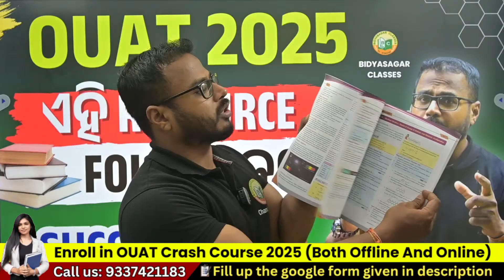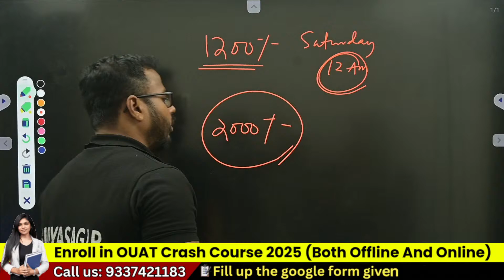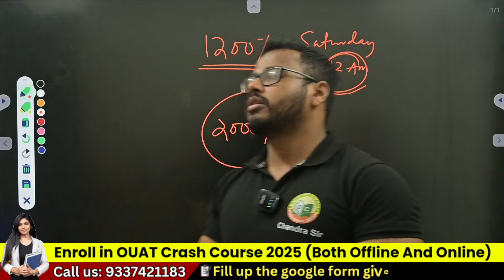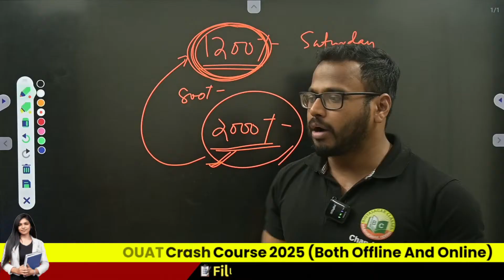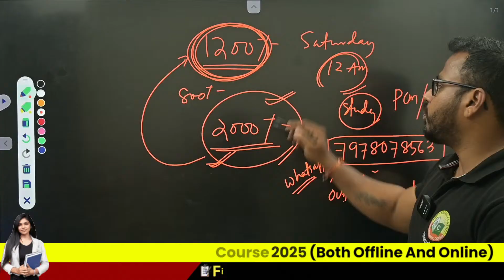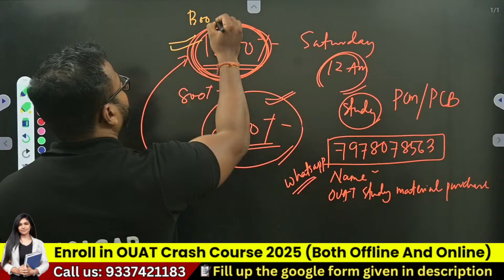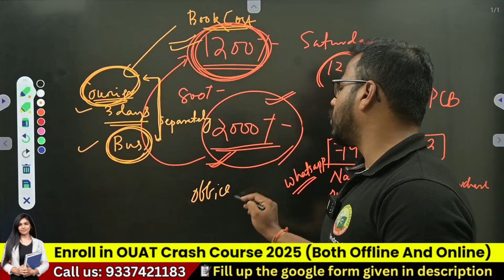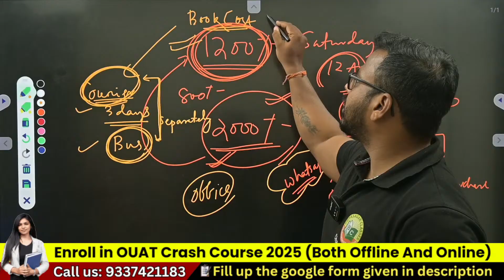OUAT 2025: The Best Resources For Success | OUAT Entrance Exam Preparation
OUAT 2025: The Best Resources For Success | OUAT Entrance Exam Preparation bidyasagarclasses ouat ouat2025 ouatentrance ouatentranceexam ouat_mocktest ouatmocktest ouat_mock_test ouat_zoology ouat_2025 ouat_form_fillup ouat_formA ouat_entrance ouat_entrance_2025 #

✍🏻 To purchase OUAT Mock Test fill up the below google form

About Bidyasagar Classes
Feel Fee to post your valuable Google Reviews

Services Offered by Bidyasagar Classes
1- Classroom/Offline Coaching
2-Online Live Coaching
3- Online Recorded Coaching
4-Study Material-Hardcopy/Softcopy
5- Online/Offline Test Series
Facilities Offered by Bidyasagar Classes
1- Daily Online Topic Test
2- Personalised Doubt Clearing Classes
3- AC Classrooms
4-Fully Digitalised Classrooms
5-Experienced Faculties
6-Updated Study Materials
7-Monthly Current Affairs Magazines
8-Daily Updated Current Affairs Video and Quiz
9-Small Batch Sizes
10-Well maintained sanitized and Hygienic Classroom
11-Daily MCQs and Study Notes in Whatsaap and Telegram Group
12-Weekly Feedback for Student Satisfaction
13-Daily SMS to Guardians about Students’ Daily Test Marks
14-Newspaper Reading Techniques for Students
15- Mobile AAP loaded with contents
Courses Offered by Bidyasagar Classes
For Graduation Students
1- BEd Entrance-Science/Arts-State/Central/Regional
2- MSc Entrance-Physics/Chemistry/Mathematics/Botany/Zoology
3- IIT JAM-Physics/Chemistry/Mathematics/Biotechnology/Geology
4- Bank Clerk/P-IBPS/SBI/RRB
5- SSC-CGL/CHSL/MTS
6- Railway
7- OSSC/OSSSC
8- ASO
9- Stenography
For 11th and 12th Science Students
1- Board Coaching-CBSE/ICSE/CHSE-All Subjects
2-1 Year Entrance Coaching-OUAT/NEET/JEE/NISER
3-Crash Course-OUAT/NEET/JEE/NISER
4- NDA/NA
5- D.EI.Ed/CT
For Teacher Eligibility Students
1-OTET -Paper-I & Paper-II
2-CTET -Paper-I & Paper-II
3-OSSTET
4-TRT
5-OAVS/KVS/NVS
6-JT
English Communication Course
1-Spoken English
2-Group Discussion
3-Personal Interview
4-Personality Development
5-IELTS
OJEE Lateral Entry
1-B.Tech -for Diploma Students
2-MCA
3-MBA
4-Pharmacy
Technical Course
1-SSC JE
2-RRB JE
3-OSSC JE
Civil/Electrical/Mechanical/Electronics
Computer Course
1-DCA
2-PGDCA
3-Tally

Bidyasagar Classes Calling and Whatsaap Numbers
Bidyasagar Classes Address
Bhubaneswar, Odisha-751015